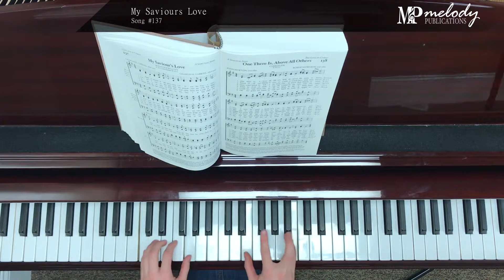Song Sample: 'My Saviour''s Love'– Song #137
‘My Saviour’s Love’: Song #137

Meter: 8.7.8.7. With Refrain (8.7.8.7.)

Category: The Love of Christ

Lyricist(s): Charles H. Gabriel (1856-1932)

Composer(s): Charles H. Gabriel (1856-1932)